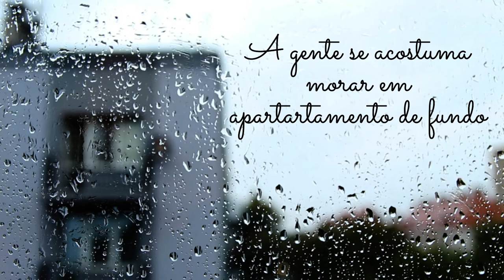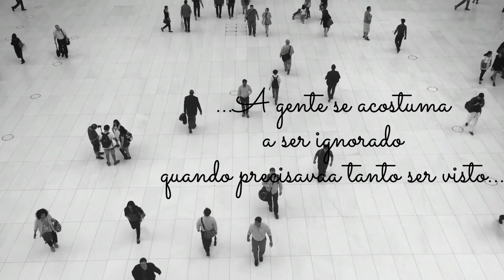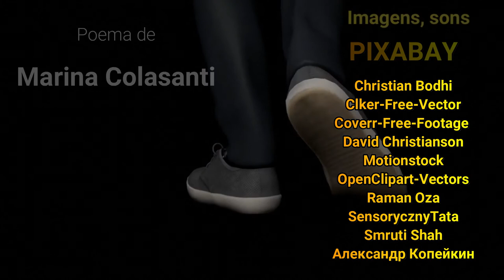EU SEI, MAS NÃO DEVIA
Apresentação de fragmento da crônica da incrível Marina Colasanti,  escritora, contista, jornalista, tradutora e artista plástica ítalo-brasileira.